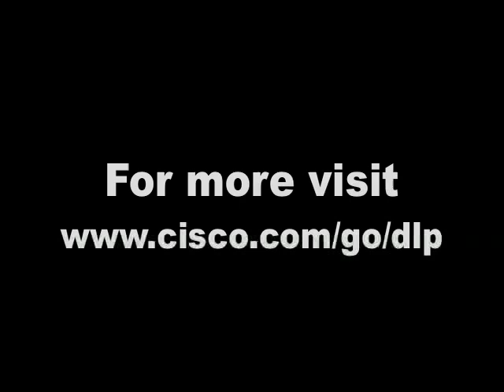Overview of Cisco Data Loss Prevention Study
Fred Kost, Director, Security Solutions Marketing, Cisco, highlights findings on email and web security from a data loss prevention study.